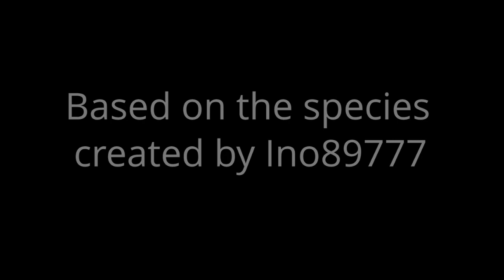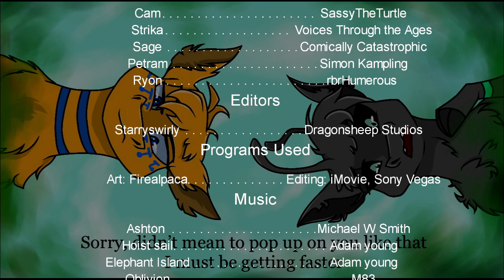Angelica: Episode 2 (Part 1)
∆WARNING!∆  This episode contains clowns, flashing images, floating rocks, PETA, mild insanity, sporks, traumatic flashbacks, blatant misuse of waterbending, savage roasts, cotton candy, urban legends, a jumpscare or two, an incident involving a blender, and a really scary box.

To understand the plans of Enigma, Strika and Cam enlist the help of an old friend.  While his trustworthiness is questionable, he agrees to give them information.  But with what he asks for in return, they may run into more trouble than they bargained for.

Fun things/cameos to look for:
-Caraval symbol
-Hollow knight thingy
-Fenway
-Click
-demodog

If you want to learn more about these dragons, here’s their official

❤ THE ANGELICA FANDOM ❤
FAN ART SUBMISSION
-DeviantArt: DragonSheepStudios

MUSIC ∆
Ashton by Michael W. Smith, Edited by Starryswirly
Hoist Sail by Adam Young
Elephant Island by Adam Young